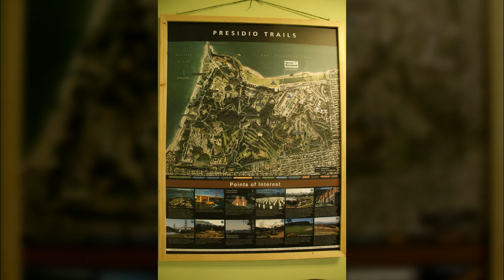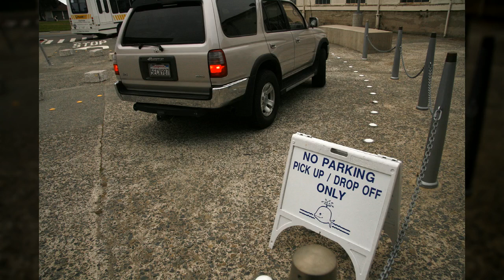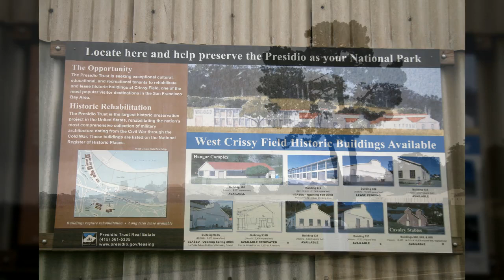미국 샌프란시스코7